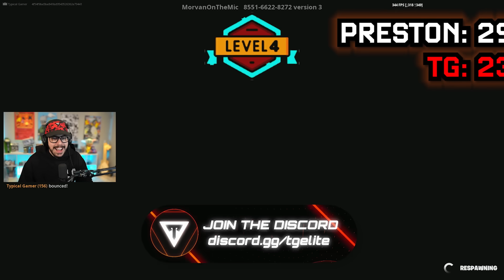Typical Gamer vs. Preston | Guess the Logo (Fortnite)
Check out Preston! @PrestonYT @PrestonPlayz @TBNRfrags
Guess the Correct Logo Map Code:   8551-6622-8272
Chapter 5 Season 1 gameplay with Typical Gamer!

📦 Play Box Fight PVP ► 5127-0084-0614
🔴 PLAY RED vs BLUE - LIVE EVENT! ► 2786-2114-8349
👆 Play Only Up Time Travel! ► 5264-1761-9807